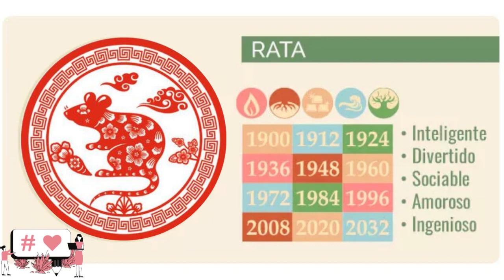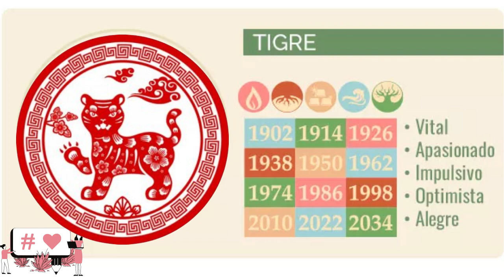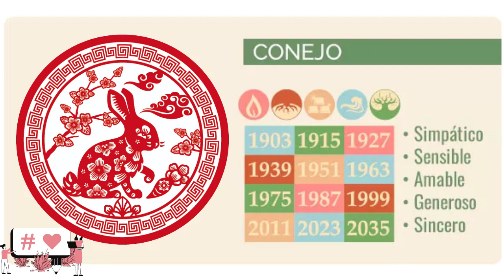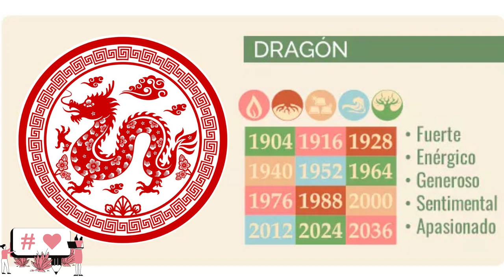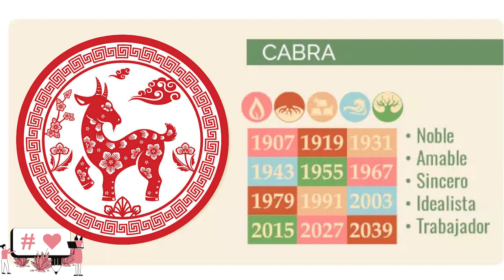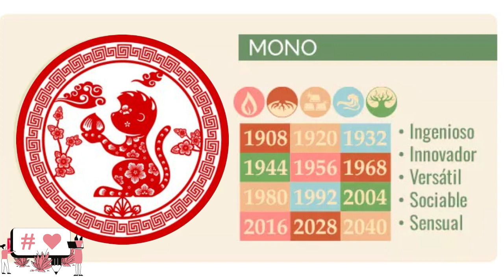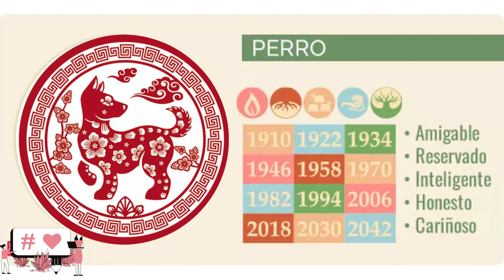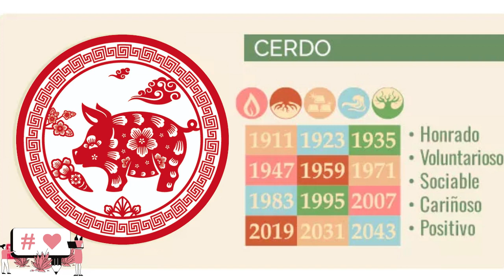HORÓSCOPO CHINO PARA OCTUBRE 2022: MES DE PERRO METAL Y SU INFLUENCIA EN CADA SIGNO CHINO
La astrología china nos guiara este mes con el perro del elemento metal que hará que muchos de nosotros seamos mas leales y tengamos más seguridad en nosotros. Muchas vibras positivas para ti. 🤗✨🧧

00:00 Predicciones Generales
09:22 Dinero y Profesión
12:44 Amor y Relaciones
17:16 Rata
18:03 Búfalo
18:51 Tigre
19:36 Conejo
20:35 Dragón
21:49 Serpiente
22:27 Caballo
23:08 Cabra
23:53 Mono
24:29 Gallo
25:19 Perro
26:13 Cerdo
27:27 Buenas Vibras

Muchas gracias por unirte mi canal, recuerda darle me gusta y activar la campanita para vernos otra vez. Y si compartes, mucho mejor; seremos cada día más, realmente valoro el apoyo que me das, MUCHAS GRACIAS!
Sigamos juntos en otras plataformas 😊✍📱💻
Me gustan las cartas igual que los buenos deseos🤗📜📬